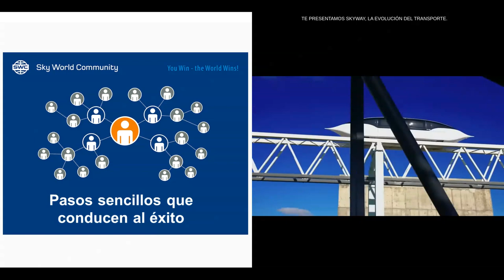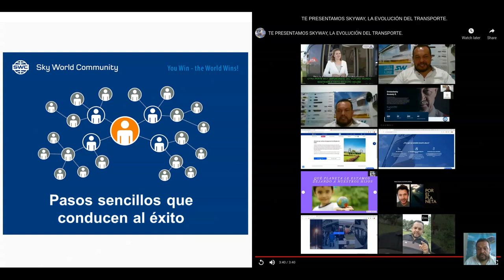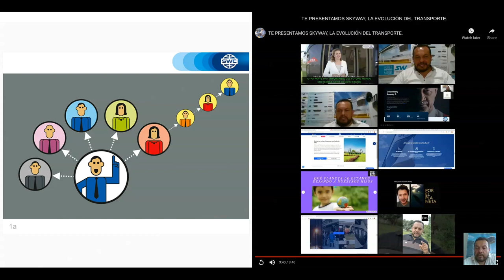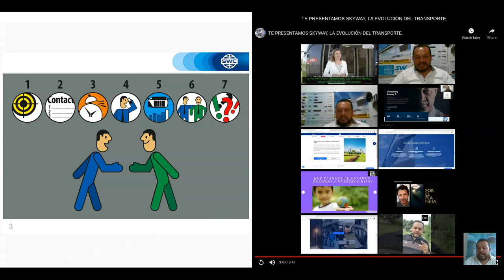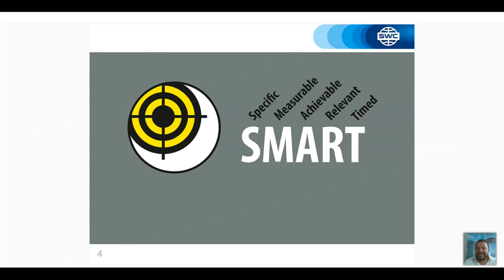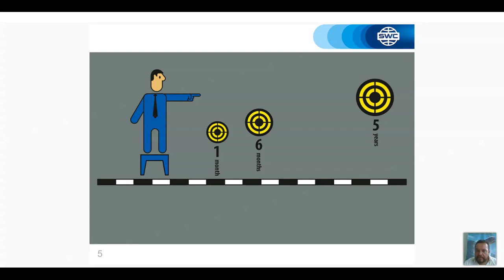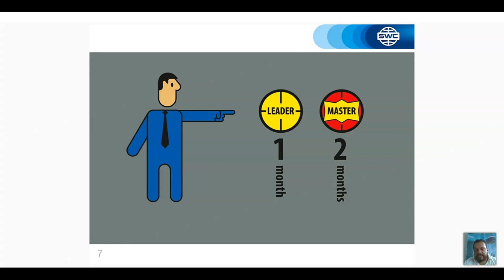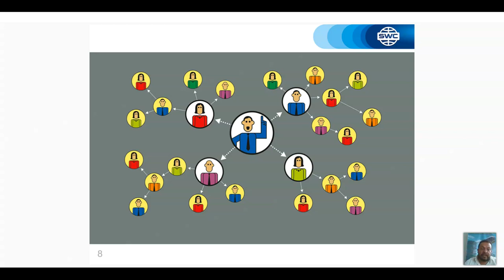Colombia. Webinar 10.03.2021. Duplication: a successful business building system.